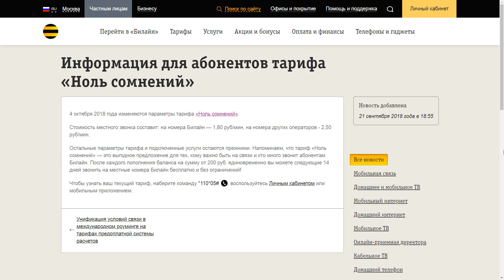Билайн изменит стоимость звонков на тарифе "Ноль сомнений"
4 октября 2018 года мобильный оператор Билайн изменит условия на базовом тарифе без абонентской платы под названием «Ноль сомнений»